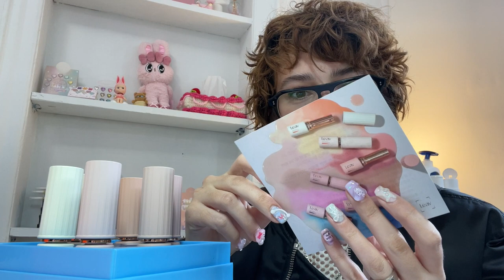Nail Vlog ✨ New Korean Nail Products | Colour Changing Gel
Hello hello & welcome to another vlog!! 💘

Product Links

come hang!